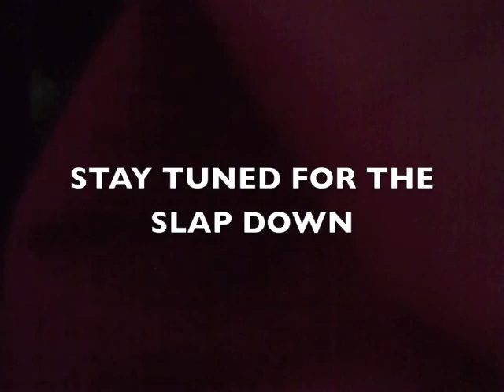PAPERS POSH FIGHT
PAPERS POSH PIC